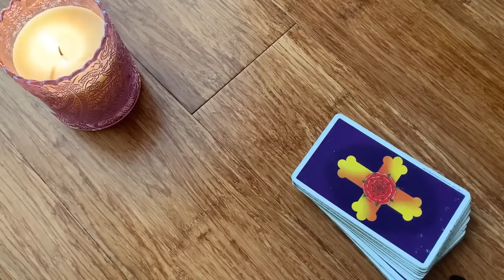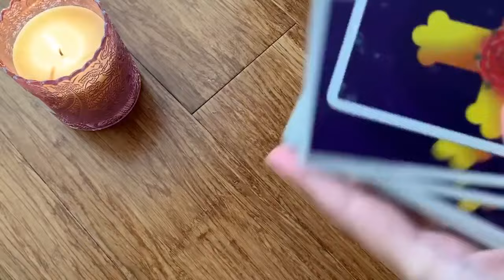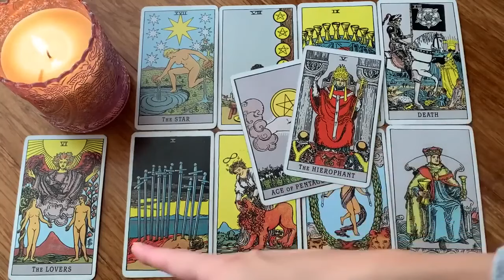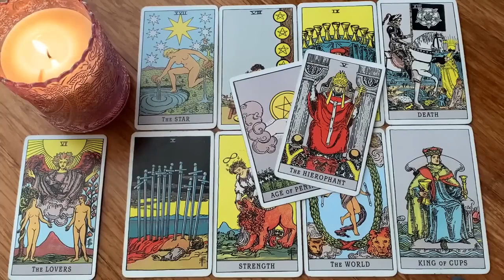LEO💏 THE BEST NEWS EVER LEO! JUST WHEN YOU WANTED TO GIVE UP! 😍 25-27 OCTOBER 2024 DAILY TAROT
🎃 25-27 OCTOBER 2024 DAILY TAROT